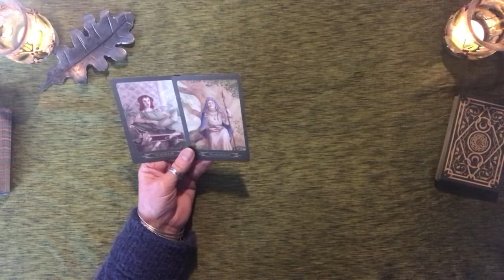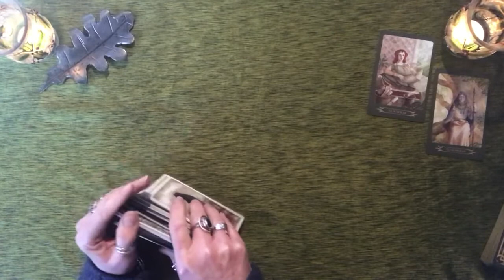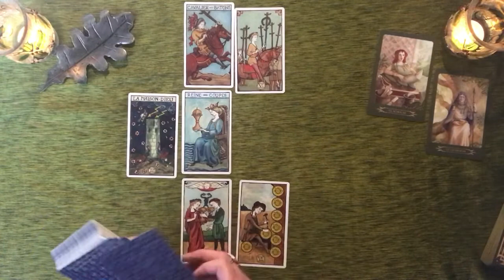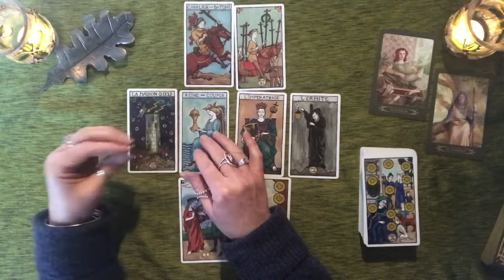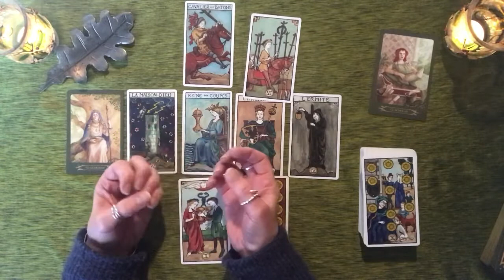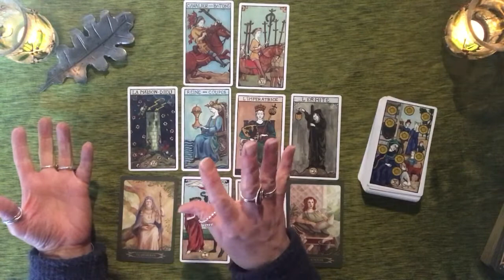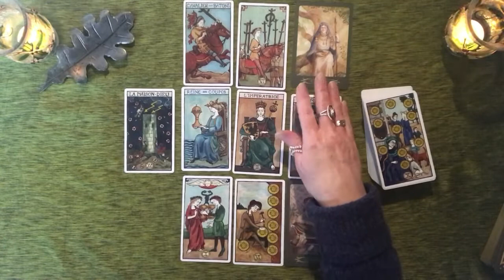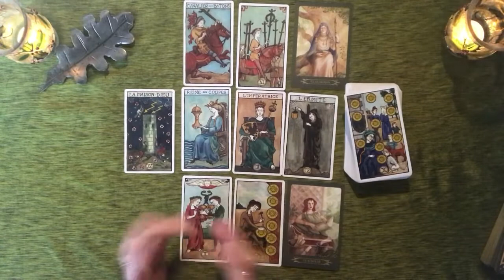Aries: A Second Chance (24 May - 7 June 21)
A general tarot reading for all those born under the Aries zodiac sign for the 24th May to 7th June 2021.
Tarot deck: The Tarot De Marseille-Waite
Oracle deck: A Compendium of Witches Oracle